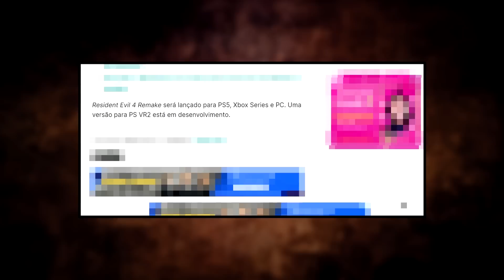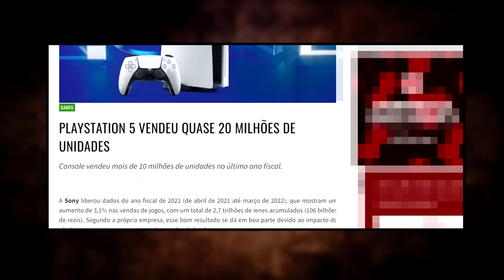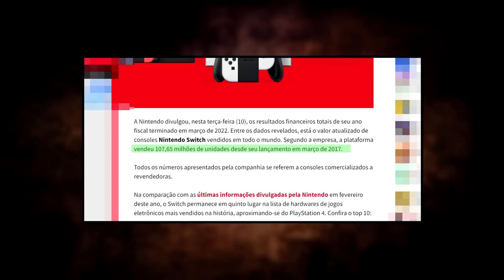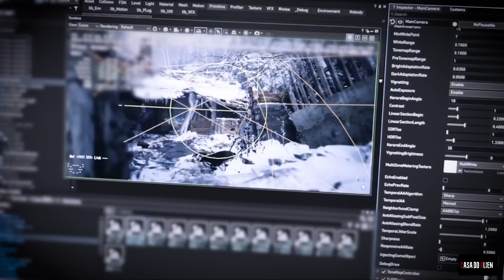RESIDENT EVIL 4 REMAKE no PS4 e XBOXONE? Qual a PROBABILIDADE? TUDO QUE VOCÊ PRECISA SABER!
Resident Evil 4 Remake foi finalmente revelado de forma oficial pela CAPCOM no último Sate Of Play. E como vocês sabem o game vai ser lançado no dia 24 de março de 2023, ou seja, em menos de uma ano os fãs vão poder colocar as mãos no jogo e desfrutar de tudo aquilo que ele vai proporcionar!

Até porque, pelo que foi mostrado no trailer, o jogo vai usar todo o potencial da REENGINE para rodar de forma bela e colocar em prática tudo que se espera desse remake quando se fala de jogabilidade e aspectos visuais. E isso nos leva para outro ponto citado no anúncio que viabiliza toda a capacidade desse novo REMAKE.

E que vem causando uma discussão que até certo ponto e muito importante e que eu me cinto na obrigação de dar espaço aqui no canal. Que o fato de que Resident Evil 4 Remake vai ser um game NEXT GEN ou seja, um exclusivo para a geração atual de consoles.  Em outras palavras para que você possa jogar este jogo é necessário ter um PLAYSTATION 5 ou um XBOX SÉRIES e até mesmo um PC que atenda os requisitos mínimos que o jogo exige para rodar e que diga-se de passagem não deve ser pouco.

E é exatamente nesse ponto que está a grande dúvida do pessoal que ainda possuí consoles de antiga geração... ESSES JOGADORES VÃO PODER JOGAR RESIDENT EVIL 4 REMAKE? A resposta pode ser dura mas a que tudo indica é que NÃO! porquê até o momento todas as notícias veiculadas dizem que o jogo é totalmente NEXT GEN.

O que é perfeitamente normal até pq a tendência é que mais jogos fiquem apenas na geração mais atual.  De qualquer forma é preciso levar em consideração alguns pontos importantes e que acaba sendo um argumento válido para quem ainda possuí um console de antiga geração.

Como todos sabem Na época do desenvolvimento de Resident Evil Village a capcom planejou o jogo para ser apenas de nova geração. Entretanto, houve um movimento interno dentro da empresa que fez com que o game também fosse lançado para os consoles da geração anterior. O até então diretor do jogo PETER FABIANO, hoje ex funcionário da capcom, revelou a informação junto da data de lançamento em janeiro de 2021 em um SHOWCASE especial apenas para falar do Village.

É interessante dizer que a informação venho oito meses depois da CAPCOM afirmar que o jogo era apenas para geração atual. Neste caso, podemos imaginar que a decisão  de trazer o jogo para os consoles da geração anterior foi tomada pouco tempo depois do anúncio, justamente para que desse tempo de desenvolver a versão alternativa e por suas vez confirmar em janeiro.

Entretanto, alguns pontos incontestáveis levaram a essa decisão e que definitivamente não acontecem no caso de Resident Evil 4 Remake e que fez a geração do PLAYSTATION 4 e XBOX ONE serem muito importante. Acontece que na época a decisão foi totalmente justificada, isso porque quando Resident Evil Village foi anunciado, em junho de 2020 a NEXTGEN ainda nem tinha sido lançada é só iria dar as caras no último trimestre do mesmo ano.

Nesse caso manter o game apenas para consoles novos seria péssimo para os negócios. Ainda mais que a pandemia ocasionou um cenário muito conturbado para os consoles novos no que diz a respeito a montagem e distribuição e isso afetou diretamente as vendas iniciais.

Obviamente é de se imaginar que as publishers tinham informações privilegiadas de como estava o desenvolvimentos desses consoles e por isso tinham uma noção do que eles iriam enfrentar lá na frente. De qualquer isso abriu um precedentes muito interessante e nunca visto antes!

Os jogos continuariam a ser lançados paras as duas gerações, inclusive o Playstation 4 verá o lançamento de novos jogos produzidos pela Sony por mais três anos: de acordo com o documento publicado recentemente pela empresa! Jim Ryan, CEO da Sony chegou a afirmar que "ACREDITAVA EM GERAÇÕES" isso sugere que muitos jogos novos ainda viram para o PLAYSTATION 4.

Fato é que diferente do VILLAGE, Resident Evil 4 Remake não vai enfrentar uma conturbada entrada de geração e para seu lançamento provavelmente Playstation 5 já vai estar com números perto dos 25 milhões de unidades vendidas visto que até o momento o console vendeu algo por volta dos 20 milhões!

Sem contar as vendas do XBOX Series que a Microsoft não costuma divulgar de forma oficial mas é de se imaginar que venha vendendo de forma satisfatória. Porém galera, existe outro ponto muito importante e que também pode ser considerado um argumento válido para acreditar que a capcom possa mudar de ideia e fazer de Resident Evil 4 Remake um CROSSGEN assim como fez com o VILLAGE. O Playstation 4 ultrapassou 117 milhões de unidades vendidas. Isso sugere uma fanbase ainda muito forte e ativa nesse console. (continua no vídeo)